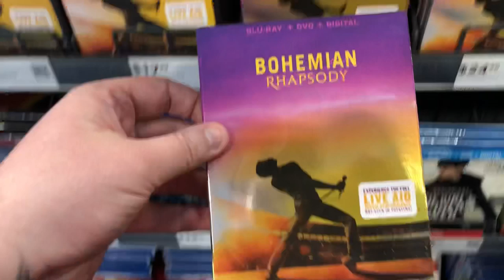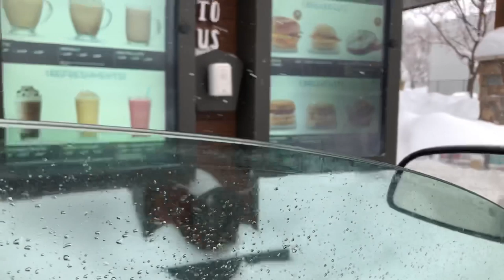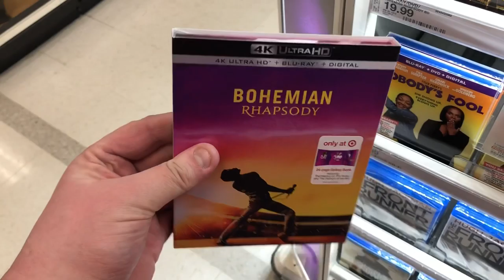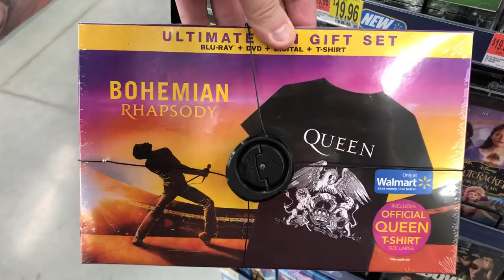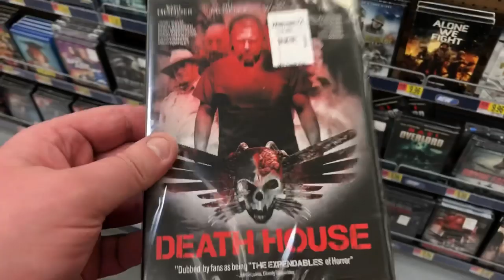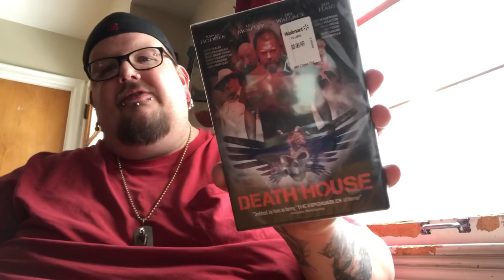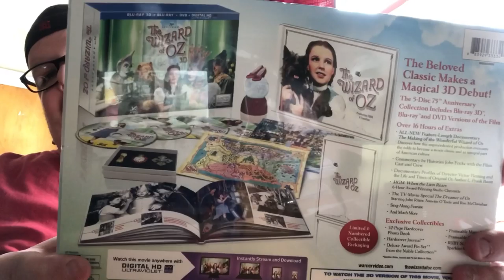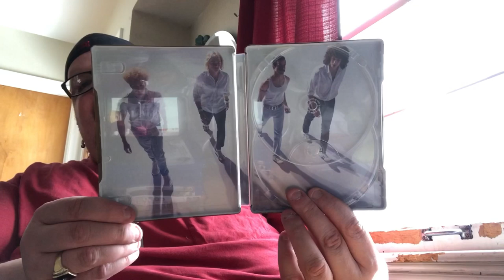Blu Ray/DVD shopping 02/12/19 (Bohemian Shopsody!!)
Back again for some more shopping! 3 weeks in a row! Today’s big title is Bohemian Rhapsody and all 3 places have exclusives! Join me as Jess and I hit Best Buy, Target, Hi-Score and Walmart! Found some awesome stuff today! Enjoy!

Titles picked up today:

4K-
Bohemian Rhapsody (Best Buy exclusive steelbook)
Bohemian Rhapsody
Predator

Blu Ray-
Norm Of The North: Keys To The Kingdom
Zombieland (Steelbook)
What Happens In Vegas
Sharpay’s Fabulous Adventure
Open Season
The Wizard Of Oz (75th anniversary collector’s set)

DVD-
Death House

Craig’s Instagram:
Blusfromthebasement